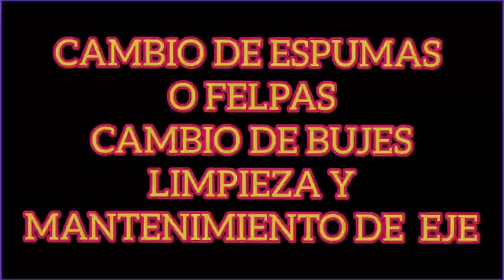POR QUE LAS BOBINAS SE QUEMAN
En este video indico un motivo por el cual las bobinas de los ventiladores se queman.